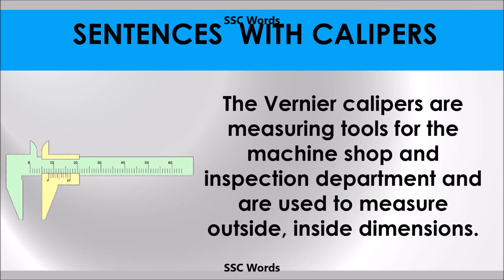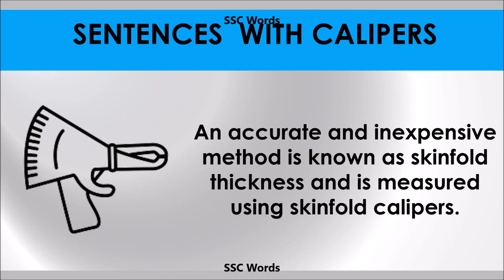Calipers - Improve English - Meaning and 5 sentences - GRE / CAT / GMAT word - SSC Words